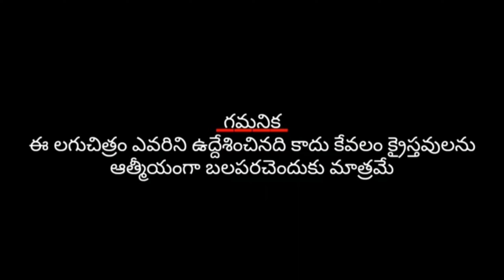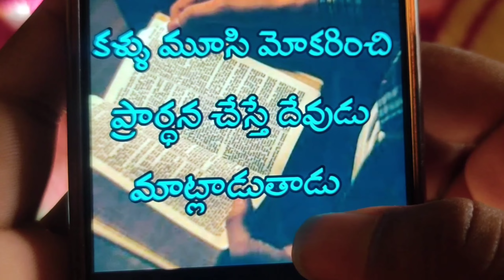మారిన మనసు | Latest Telugu Christian Short Film | 2021